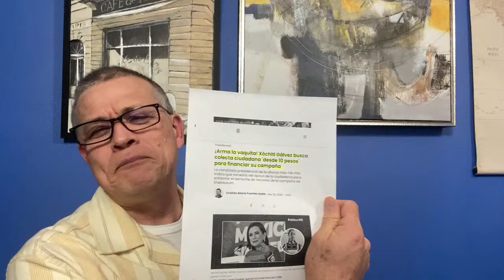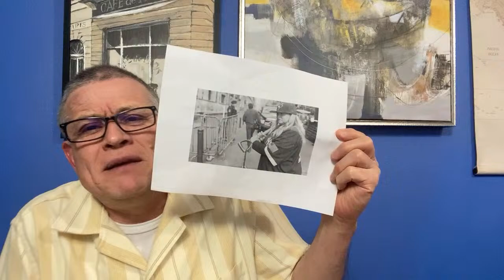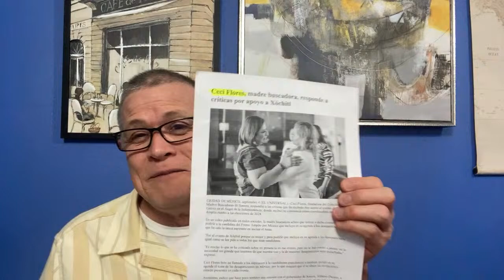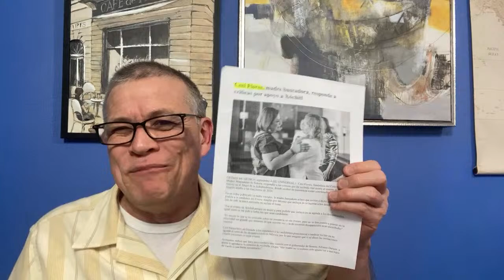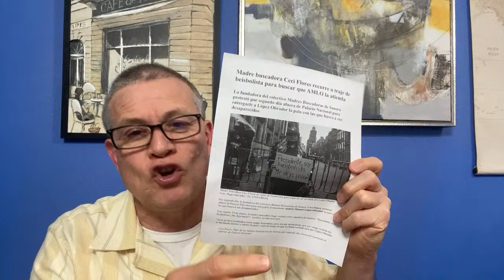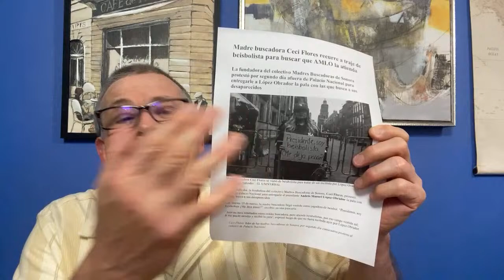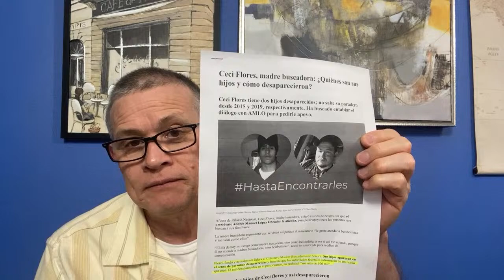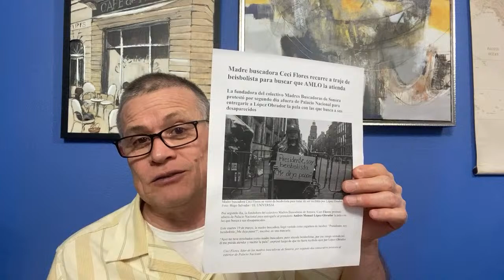El verdadero rostro de Ceci Flores. Xóchitl pidiendo limosna